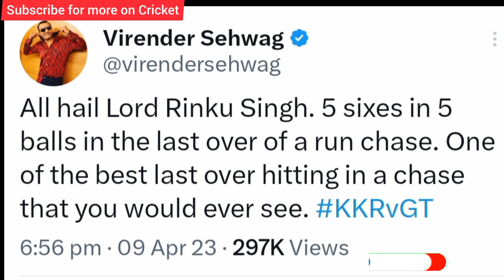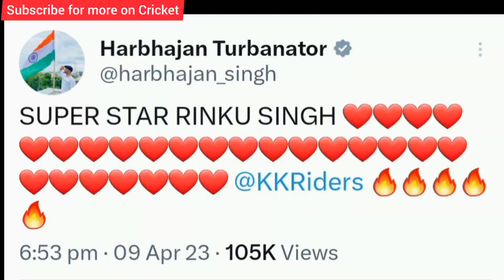WOW 😱 World reaction on Rinku Singh 5 sixes on 5 balls | Pak media reaction on Rinku Singh 5 sixes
Who is Rinku Singh | World reaction on Rinku Singh 5 sixes on 5 balls |Twitter reacts on Rinku Singh
IPl 2023.
international players and commentators reaction on Rinku Singh 5 sixes on 5 balls.
OMG Rinku Singh Shocked Pak Media | 5 Sixes in 5 Balls | KKR vs GT
WOW Unreal | Pak media reaction on Rinku Singh 5 sixes on 5 balls | KKR vs GT | Rinku Singh 5 sixes
In this video we will talk about 13th match of IPL 2023. It was played between Kolkata Knight Riders vs Gujarat Titans. In this match KKR needed 28 of last 5 balls and Rinku Singh hit 5 sixes to Yash Dayal to win it for KKR. Rinku Singh 5 sixes highlights are worth watching. Pakistan media reaction on Rinku Singh Batting today is amazing.
rinku singh,rinku singh 5 sixes.
ipl 2023.
Kkr vs gt 2023 highlights.
rinku singh batting.
rinku singh biography.
Rinku Singh family.
rinku singh kkr.
rinku singh batting today.
rinku singh batting highlights.
shardul thakur and rinku singh batting.
rinku singh crying
Ipl 2023 news.
rinku singh ipl salary.
rinku singh sixes.
rinku singh 5 sixes.
Rinku singh batting in ipl.
rinku singh ipl batting.
rinku singh man of the match.
Rinku singh last match batting ipl 2022.
Rinku singh 5 six ipl 2023.
Today ipl match.